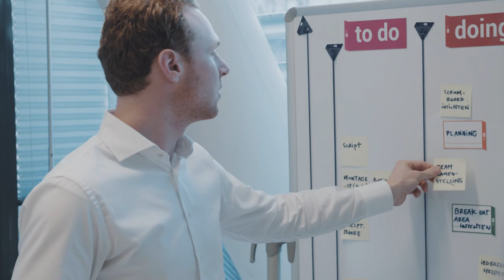Spacemaker Projects – Working together at Schiphol / Teaser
A new concept to fulfill the need in project room bookings at
Schiphol! Spacemaker now offers flexible spaces. These spaces are
 fit-to-purpose for projects with a duration from a week to multiple
 months.

For team collaboration, the Teamspot interior gives your scrum or agile team the perfect set of necessities you are seeking for to stimulate optimal cooperation. Lots of space lots of whiteboards!

For creative session, the Innovationlab is the right choice with more space for stand-ups and creative work forms.
If you just need some temporary extra desks, the Officeroom is yours.

Next to these spaces, you can use the Break Out Room to have a break or give greater group presentations or group activities, which need more space